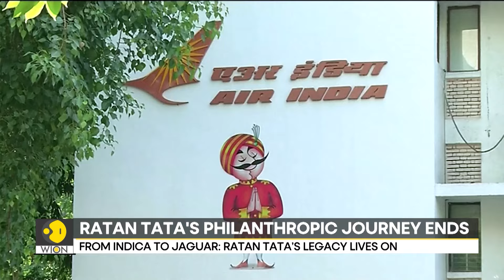Ratan Tata: India Mourns The Loss Of Ratan Tata As His Philanthropic Journey Comes To An End | WION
India mourns the loss of Ratan Tata, one of its most iconic industrialists and philanthropists, as his remarkable philanthropic journey comes to an end. Tata, former chairman of the Tata Group, was widely respected not only for his business leadership but also for his deep commitment to social causes. His legacy includes transforming the Tata Group into a global conglomerate while championing education, healthcare, and rural development through his philanthropic efforts. His passing leaves a significant void in India’s corporate and humanitarian landscape, as millions reflect on his contributions to the nation’s progress.